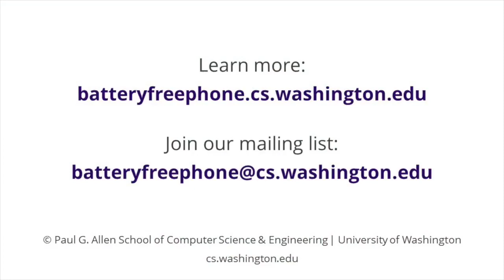Ученые испытали первый в мире телефон без аккумулятора